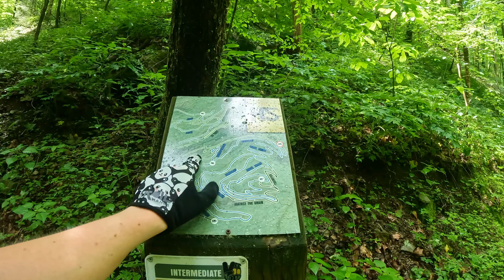Revisiting Vee Hollow (But I'm Still Kinda a Beginner?)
Two years ago, while camping in Great Smoky Mountains National Park, I came to Vee Hollow as a beginner mountain biker to see what their trails had to offer. Now I'm back to explore Vee Hollow again with some (slightly) improved bike skills. I'm also camping in the Smokies again, but those videos will be coming soon. I had forgotten how much climbing Vee Hollow has, and was not entirely prepared for the amount of humidity, but I felt more comfortable on White lightening than I did last time, and enjoyed being able to try Side Saddle and some of the jump lines.

Gopro Hero 10
Extra SD cards
Extra Enduro Batteries

Troy Lee Stage Full Face Helmet (I have the XS/S)
Suunto 9 GPS Watch
Osprey Raven 14 Hydration Pack (review
First Aid
Snacks (Huma Gels)
Pepper Spray